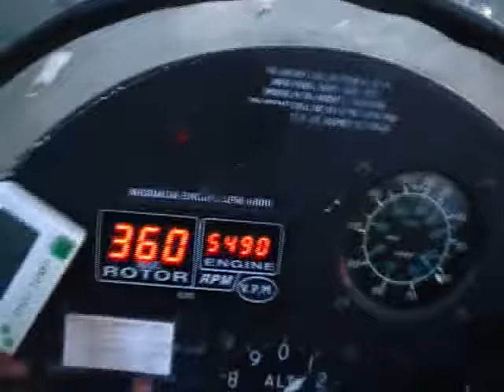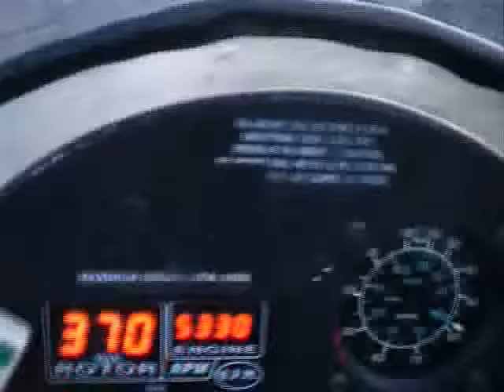Barton, Alrewas, Fradley by gyroplane.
Video starts north of Barton-Under-Needwood with John Taylor High School easily visible bottom-left, then heads south along A38 to Fradley via Alrewas.